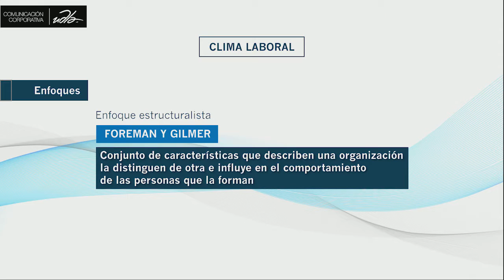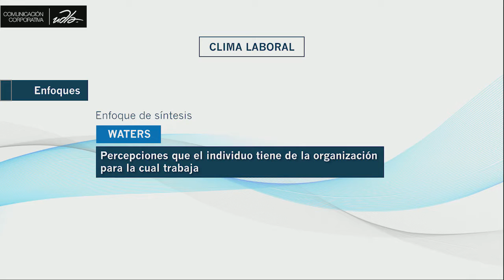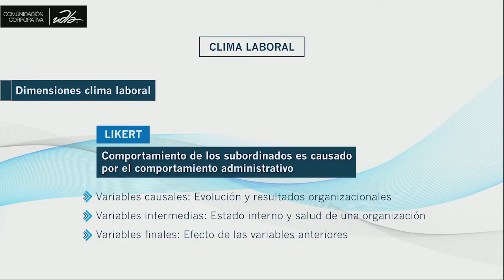Clima laboral - Udla en línea -2018-1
Psicología Organizacional
Semana 3
Docente Juan Villalobos